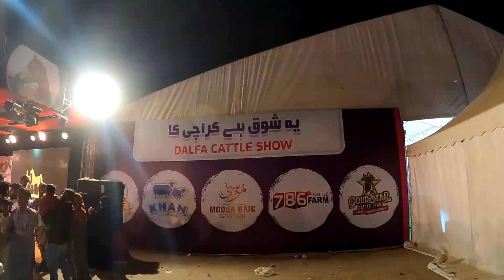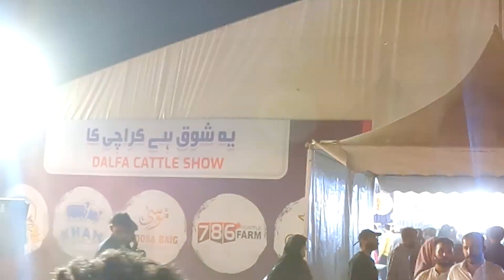DALFA CATTLE SHOW LAST DAY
Hey guys, My name is Kashif Sajjad. I make Travel & food Videos to share my experience about People, Culture, Tradition and Unique food. So far I have travelled All Pakistan but I started making travel videos this year.

Kindly Join me on Instagram/Facebook for any query or suggestion and to get my latest updates.

Like our Facebook page:

 / nomadickashif

 / kashifsajjad_vlogs